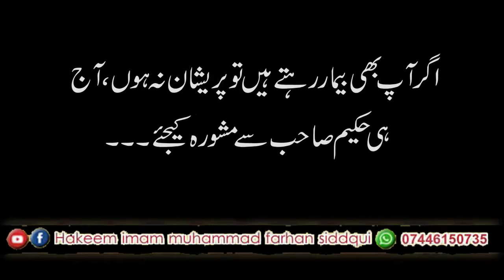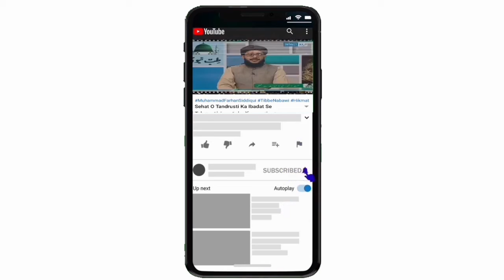Nuskha # 56-Baray Hakeem Sahab Ky Mujarabat... بڑے حکیم صاحب کے مجربات